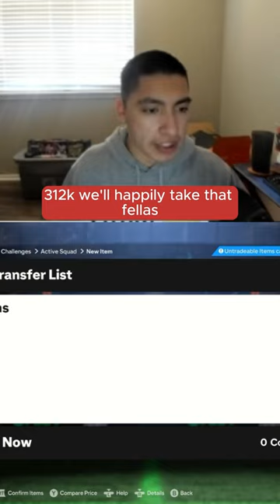88+ ENCORE ICON PICK!!!